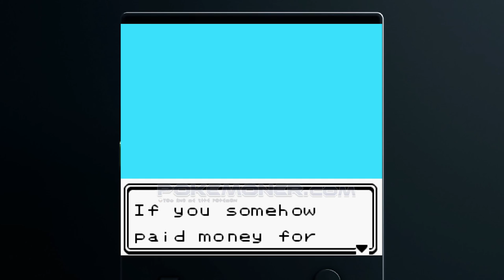Pokemon Quarantine Crystal - A New GBC Hack Rom, You can have over 200 new fakemon... NEW!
is Ducumon.click now! - Let's Start! 🤜Read more Pokemon Quarantine Crystal by GiantPigeon on Ducumon.

Hello, Welcome back to Ducumon.click, and I'm Pokemoner. We will play Pokemon Quarantine Crystal. It's a new GBC Hack Rom and based on Pokemon Crystal by GiantPigeon.

OK, this game is the same as Pokemon Crystal but It has over 200 new fakemon with PSS System, Hard mode, no revives in battle, and more. It's a demo when I was making this video. And now, Let's play!

This game is a GBC Hack Rom in English. It's Beta.

❤Become a member on Pokemoner's Channel Youtube by the way joining